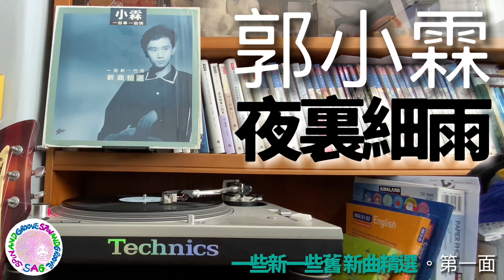郭小霖 - 夜裡細雨 | 黑膠唱片 | Technics SL1200, Ortofon MC20 MkII, Accuphase C280